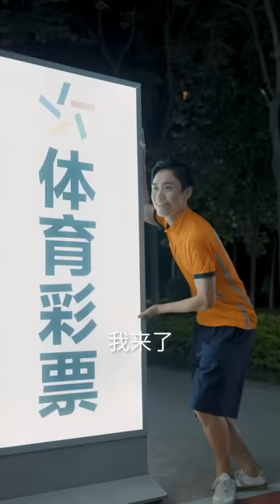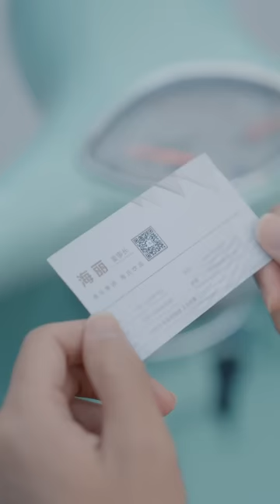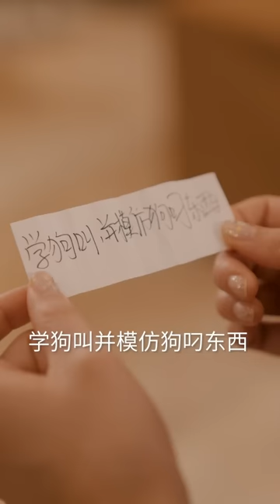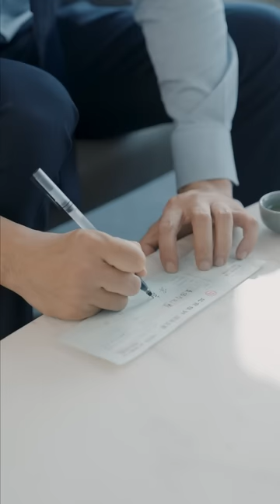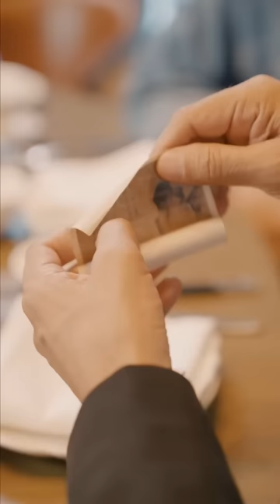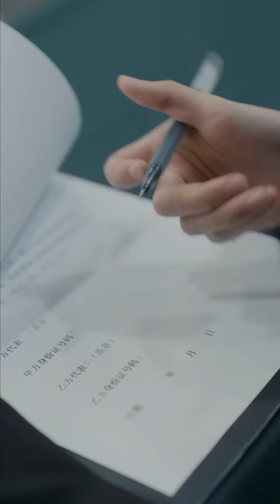《神级透视高手》第1~49集完整版：穷小伙获得透视眼，走向人生巅峰！外卖员张鑫见义勇为，不料遭暗算被打晕！张鑫晕倒后醒来，发现自己拥有了神奇的能力！短剧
《神级透视高手》